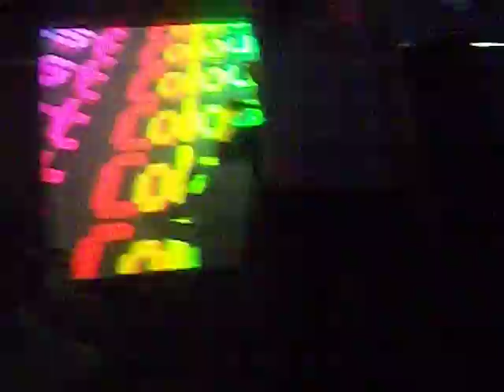MARK SMITH & MC MADMAN @ COLOURSFEST 4-6-11-1-4.AVI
MARK SMITH & MC MADMAN @ COLOURSFEST 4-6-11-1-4